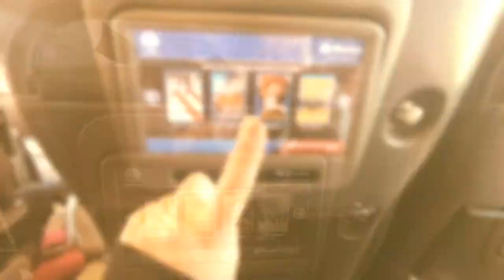Australia Encompassed Vlog #5 | Cairns | Scuba Diving on the Great Barrier Reef!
Went for a snorkel and a dive - Changed my life! Our trip from Airlie beach to Tully and on to Cairns for the dive of a lifetime!